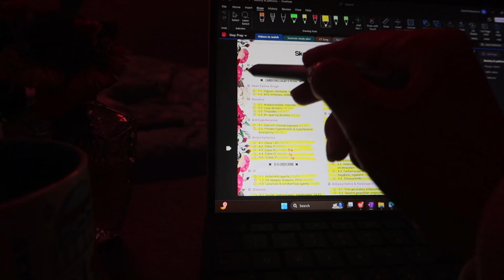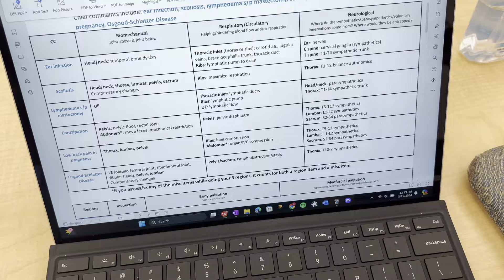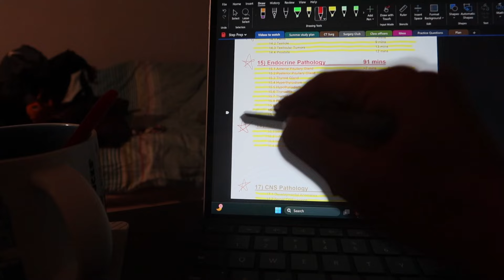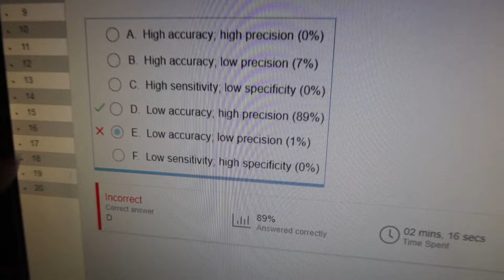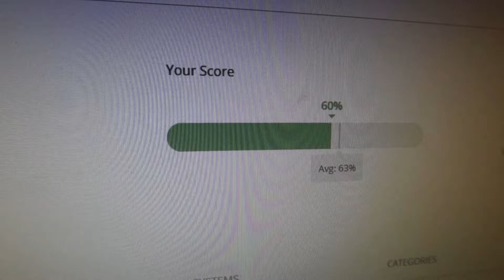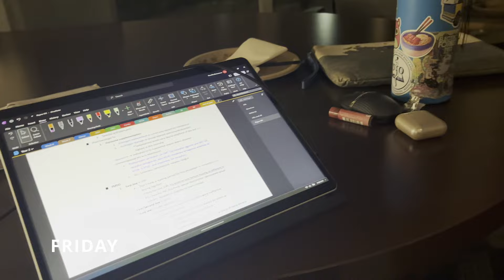week as a med student | repro final exam, omm exams, TAing, pictures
back in full swing after spring break
Socials:
Products:
My life in medical school ⚕️ Second year medical student 🩺 Medical school vlogs 📹 day in the life of a medical student 🛹 study with me medical student 📑 how i got into medical school ✔️ working while in medical school 🧾 how to choose a medical school ♟️ clinical practice medicine 🩼 med school orientation 🎛️ med school acceptance 📞